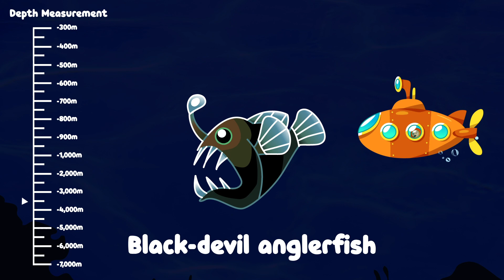Deep Sea Creatures | Submarine | Underwater World | Science for Kids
Join Pants Bear in his latest adventure to the deepest part of the ocean to discover the magnificent life of deep sea world and its creatures like the Jellyfish, Cockatoo squid, Googly-eyed glass squid, Black-devil anglerfish, Pacific Viperfish, and many more!.

Suit up and hop in the submarine with Pants Bear to learn about life in the dark mysterious deep sea.
Welcome to Pants Bear’s official channel, little bears.
Pants Bear invites you to the land of Bearry Mountain where he lives his family, Papa Bear, Mama Bear, his sister and his brother, Max. Pants Bear’s two favourite things in this whole wide world is to play, and his pants which he wears all the time! Join Pants Bear on his adventures to learn something new about his exciting world.
Follow Pants Bear to stay up to date on all of his adventures!